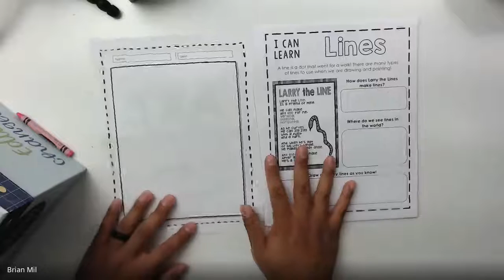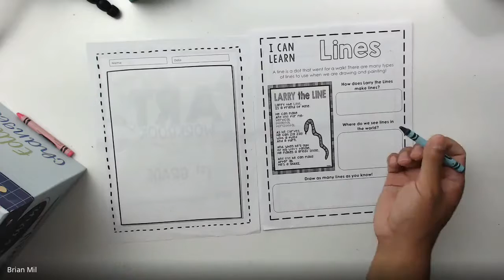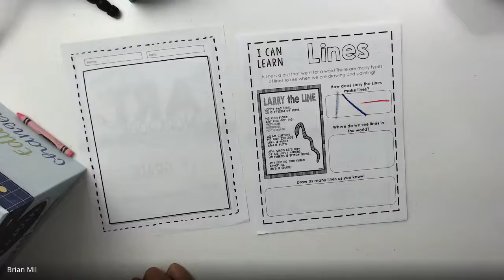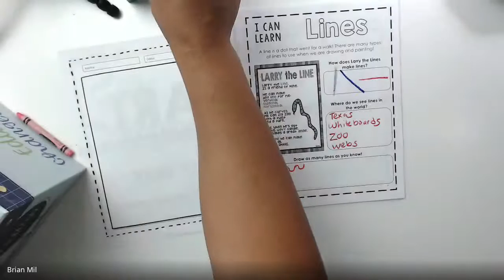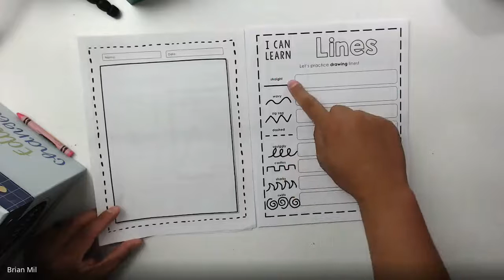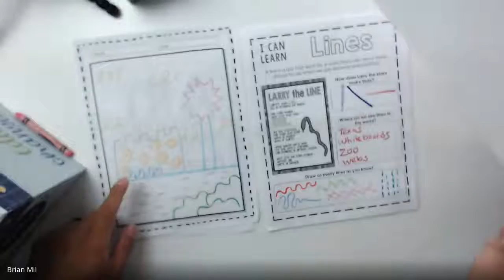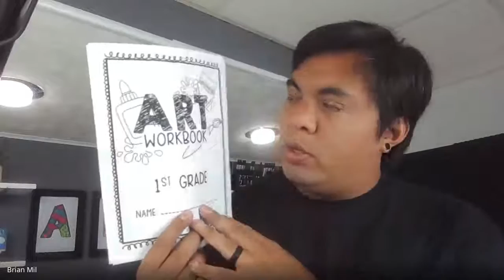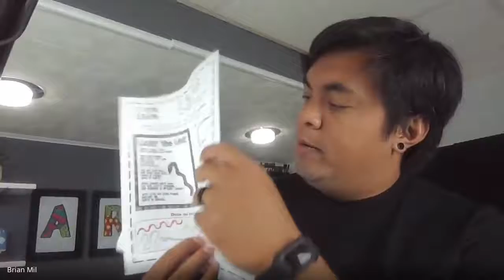1st Grade Week 5 Recap: Homestead Elementary